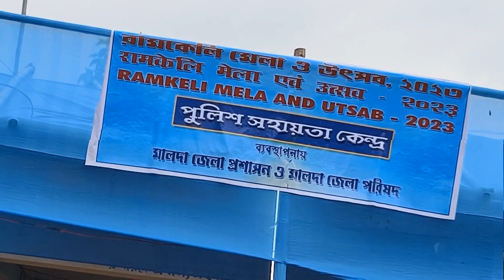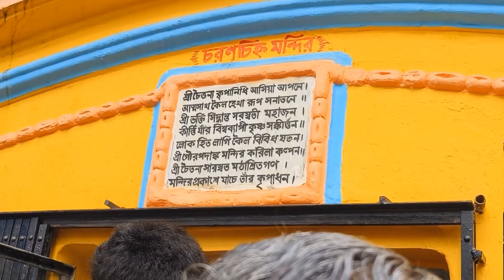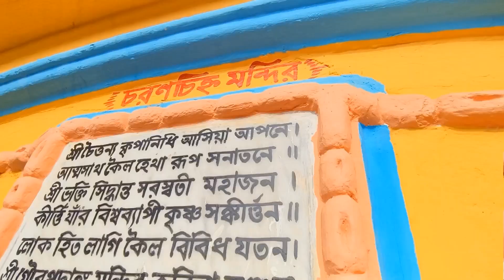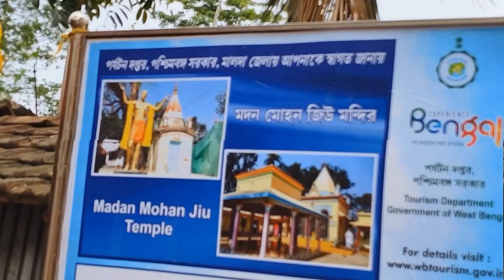মালদার ৫১০ বছরের পুরোনো ঐতিহ্য বাহি মেলা || রামকেলি মেলা🙏🙏🙏🙏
মালদার ৫১০ বছরের পুরোনো ঐতিহ্য বাহি মেলা || রামকেলি মেলা🙏🙏🙏🙏 Malder ramkeli mela Ramkeli mela || Ramkeli mela 2023 Ramkeli malda # Ramkeli dham

PARAMITA SAHA
From - Malda  & Krishnanagar (Nadia)